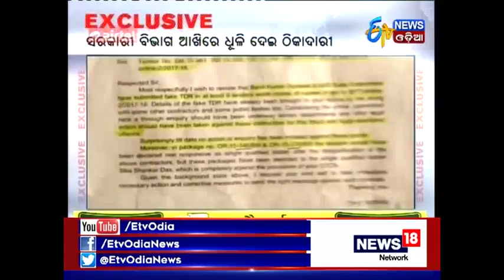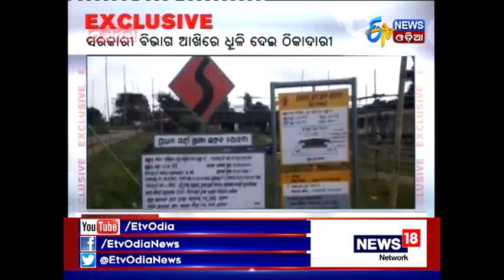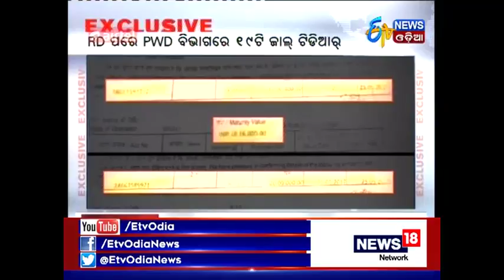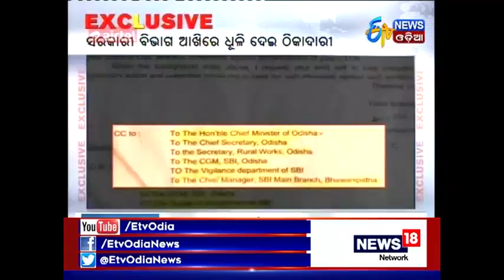Fraud builder Banti Agrawal of Kalahandi